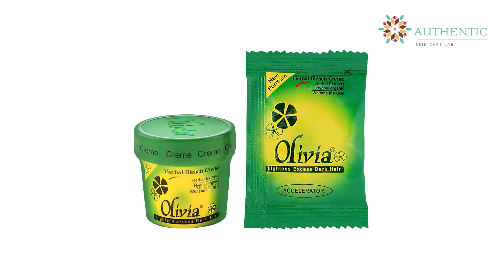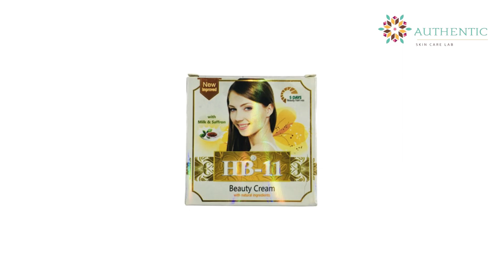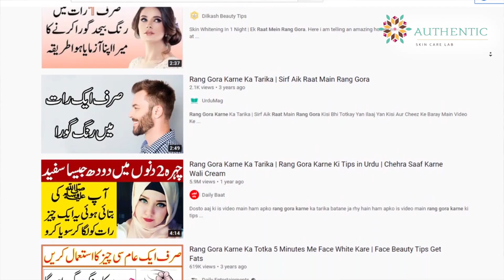face Bleach Karne Ka Tarika | Best Face Whitening Remedy | Chemical Skin Bleaching Side Effects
Hello Eveyone ,
in today's video we talk about face bleach karne ka tarika and also talk about the skin bleaching side effects.i will tell u the best face whitening remedy and face bleach karne ka sahi tarika
Skin bleaching refers to the use of products to lighten dark areas of the skin or achieve an overall lighter complexion. These products include bleaching creams, skin bleaching side effects. as well as professional treatments like chemical peels and laser therapy,this is the best face whitening remedy for skin without any side effects
face bleach karne ka tarika sahi na ho to skin kharab ho jati hai,